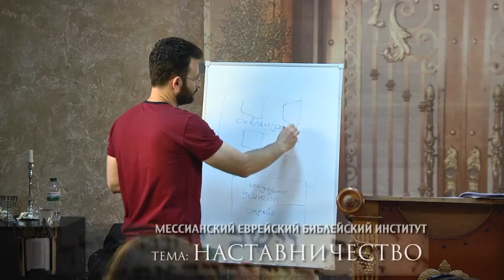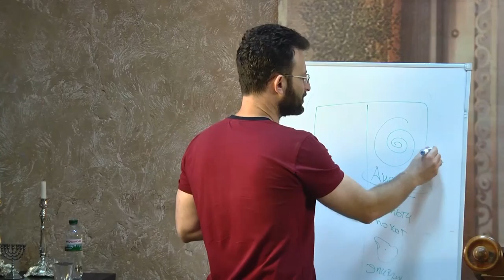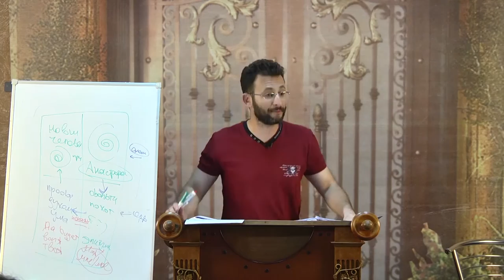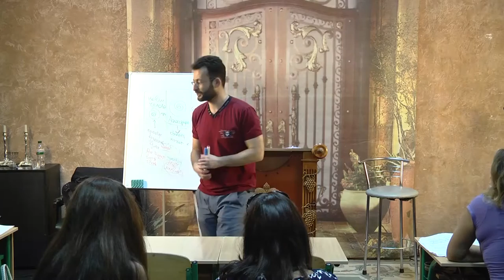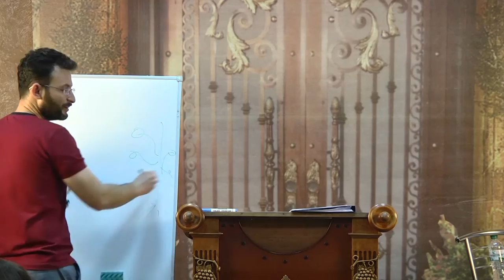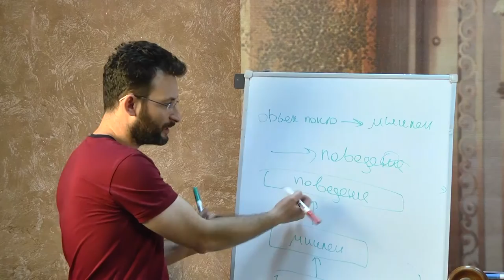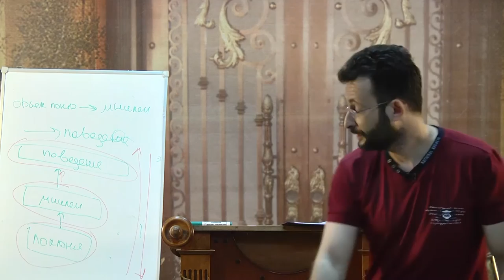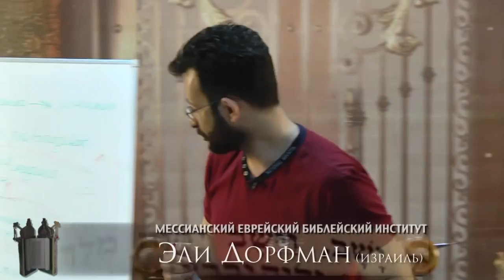МЕБИ Эли Дорфман "Наставничество" 3 день 1 урок